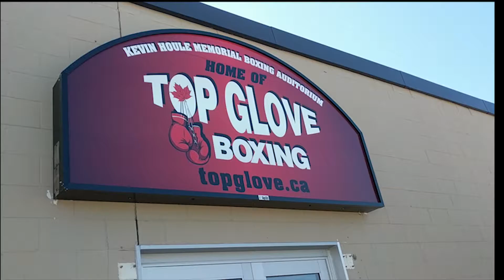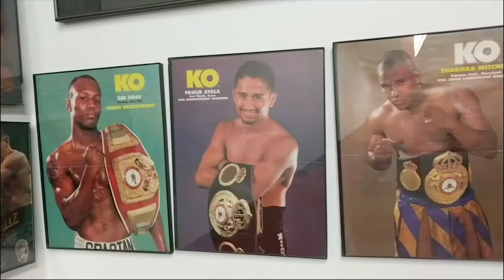Episode 2: 'Never Have I Ever Boxed' with KiSS Mornings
Shannon & Gary head to Top Glove Boxing Academy in Sudbury, Ontario.

Follow along as KiSS Mornings crosses items off the ol' bucket list!